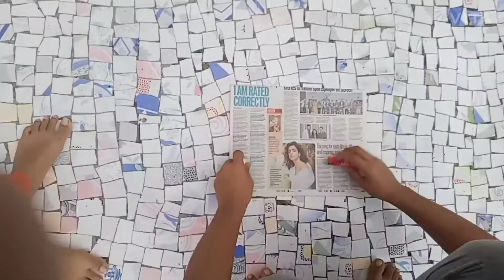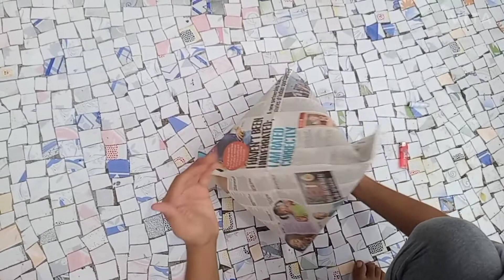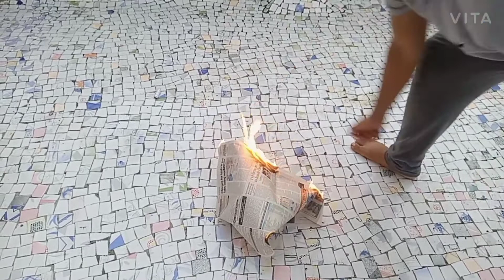can we Fly a balloon made of newspaper🎈?|| kya akhabaar sae baana gubara ud sakta hai?.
We are made balloon using newspaper and simple things just easily present at in home.
ham log ne kahabar banaya gubara kya ye gubara ud sakta hai?.
1.one full newspaper
2.normal thread
3. lighter or matchstick
so friends please watch full their is lots of entertainment and knowledge things.
so friends like this video and subscribe our IND learning today youtube channel and press the bell icon 🔔 set it to all to get our video very first to you share the video and.
friends. Love you friends
we will meet in next video.